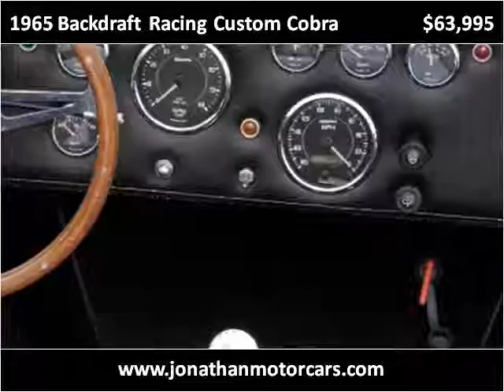1965 Backdraft Racing Custom Cobra New Cars Edgewater Park N